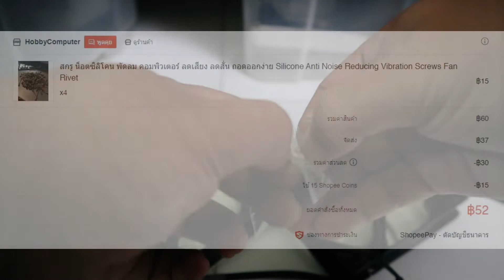รีวิว น็อตซิลิโคน ยึดพัดลมเคสคอมพิวเตอร์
รีวิว ทดสอบการใช้งาน "สกรู น็อตซิลิโคน พัดลม คอมพิวเตอร์ ลดเสียง ลดสั่น ถอดออกง่าย (Silicone Anti Noise Reducing Vibration Screws Fan Rivet)
ซื้อจาก
หลังจากที่ผมได้ถอดหม้อน้ำ 3 ตอนออกไป เพราะเสื่อมสภาพ แต่พัดลมทั้ง 3 ตัวยังคงใช้งานได้ดี ผมจึงได้ค้นหาน็อตสำหรับยึดพัดลมเคส แล้วไปเจอตัวยึดแบบยางซิลิโคน แลดูติดตั้งง่ายดี เลยซื้อมาลองใช้ดู ผลคือพอใจครับ แม้จะแอบหลวมๆไปบ้าง ซึ่งผมก็ได้ซื้อพัดลมมาเพิ่มอีกตัว Thermaltake Luna 12 LED BLUE มาติดตั้งไว้ด้านล่างของเคส